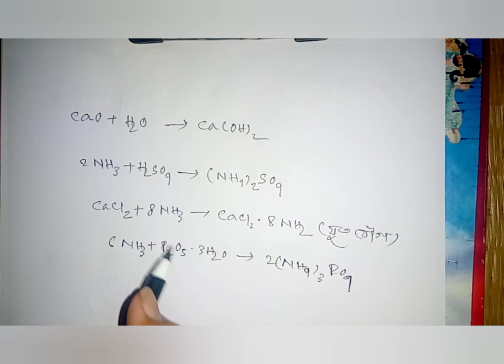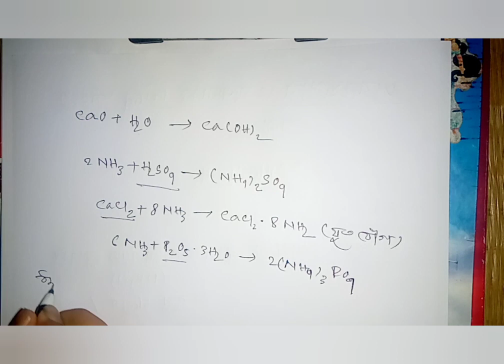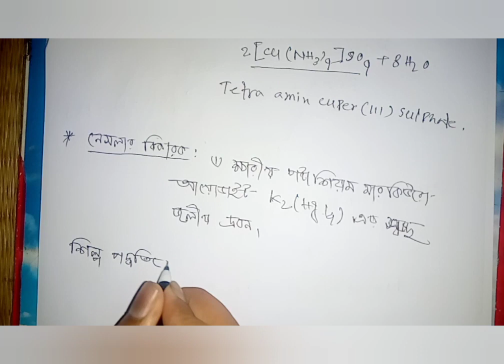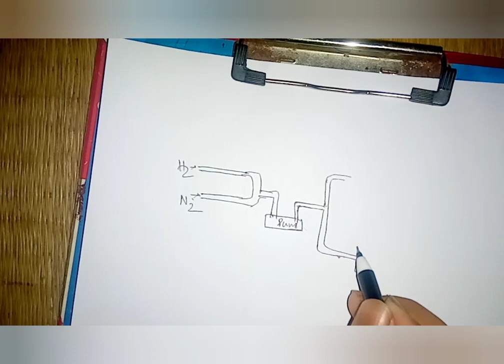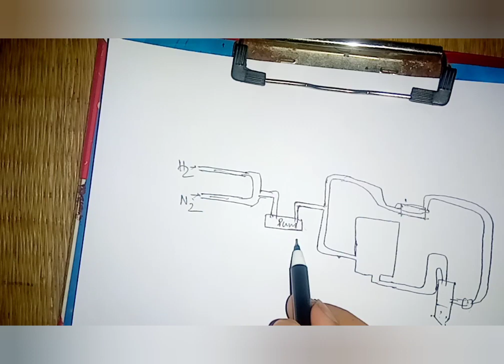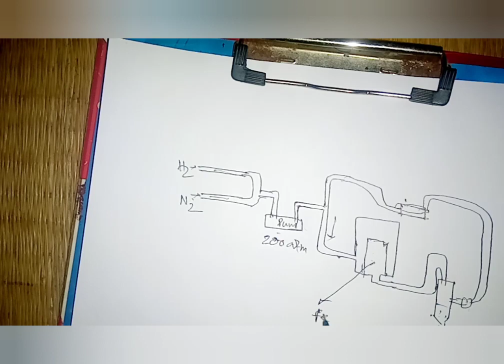পরীক্ষাগার ও রাসায়ানিক শিল্পে অজৈব রসায়ণ | Class 10 | Lecture 1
Hello students
I always try to clear your doubt and solve your problem.
Thanks my all students.

Our premium batches:
Class IX || Class X || Class XI || Class XIl